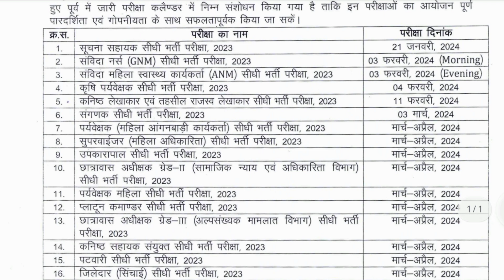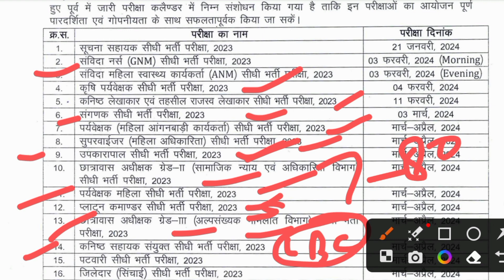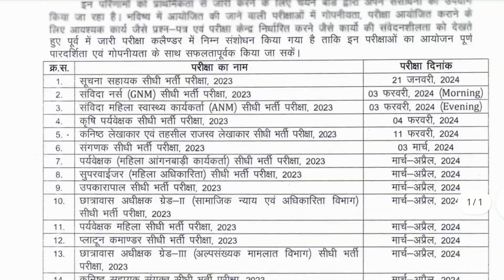RSMSSB EXAM 2023 calendar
आपका अपना यूट्यूब चैनल सुजस राजस्थान में आपका स्वागत है

RSMSSB EXAM DATE 2023